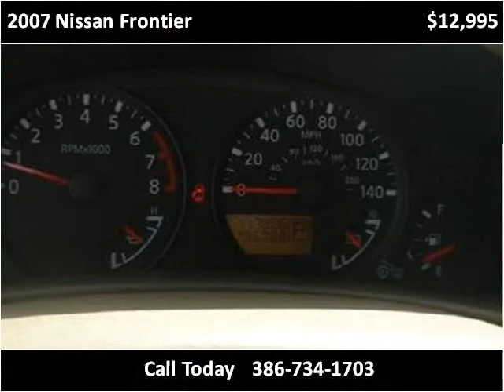2007 Nissan Frontier Used Cars Deland FL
This 2007 Nissan Frontier is available from Richard Bell Auto Sales & Powersports.